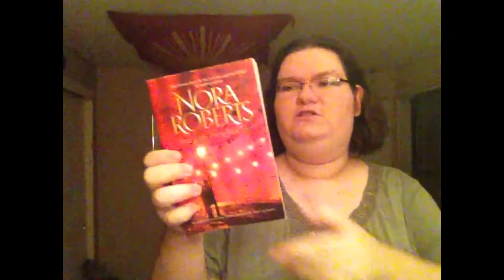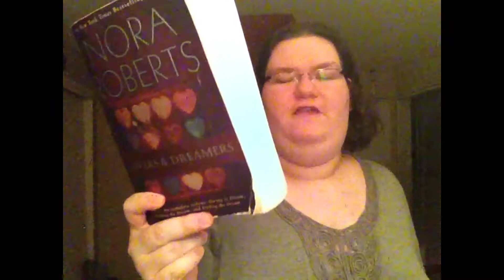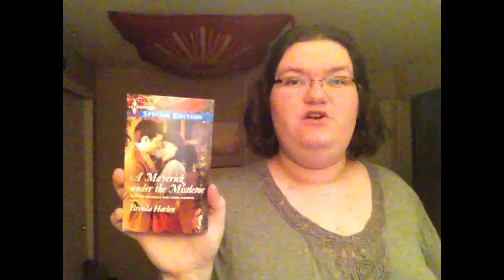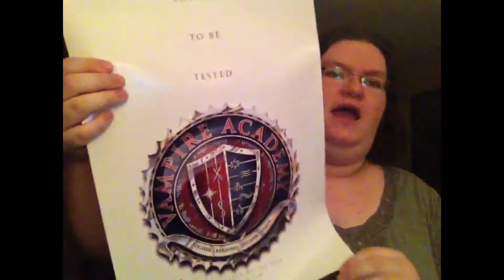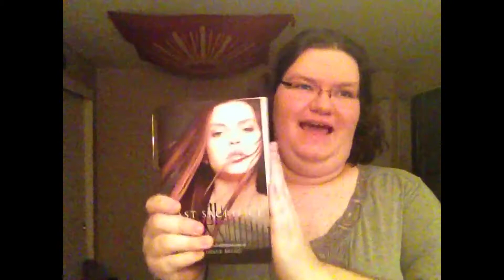November Book Haul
I got some awesome books this month!